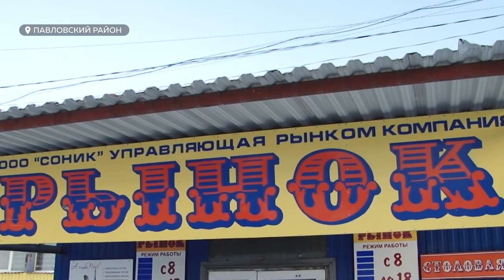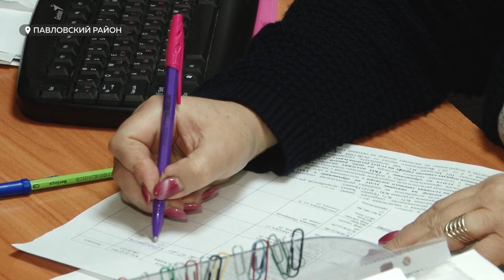Отходы бизнеса за чужой счет. Кто платит за мусор предпринимателей?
Куда бизнес Павловского района  выбрасывает свой мусор? Здесь из восьмисот юрлиц договор на вывоз отходов подписали не больше четверти. Куда пропадают остальные отходы, и кто за них платит – узнаете в следующем сюжете.